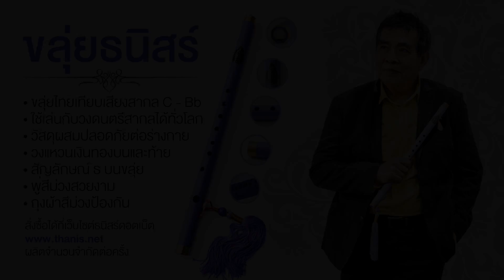ขลุ่ยธนิสร์-เพลงค้างคาวกินกล้วย สั่งซื้อสินค้า thanis.net